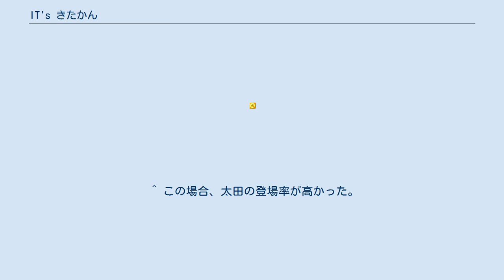IT's きたかん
IT'sきたかん (イッツきたかん) は、2010年4月11日から2015年3月22日まで放送された栃木放送と茨城放送を結ぶ同時生放送番組である。
 番組では、北関東自動車道(北関、きたかん)で結ばれた茨城県・栃木県の情報を提供する。
交通情報・天気予報は、「IT'sきたかん交通情報・天気予報」として放送している。
 ^ それ以前にも火曜13:30の時間帯で『桂扇生のゴマをすりまーす』が茨城放送と栃木放送で同時生放送されていた。
 ^ 茨城放送では「おもしローカルいばラジオ（共演・甲斐真里）」→「おもしローカルいばラジオII（共演・古瀬俊介）」→「おもしローカルRadi～Oh!（共演・佐久間一行）」→「サンシャイン・カフェ siesta（共演者なし）」内で放送。
CRTアナウンサー阿久津隆一（一貫して単独進行）とIBSアナウンサー（当時）渡辺美奈子が担当していた（発局は週替わり）。
 ^ 「きたかんホットライン」内で、「2011年に北関東自動車道が群馬まで開通したら、FMぐんまも含めた”きたかん”の番組を作りましょう」と、阿久津と渡辺で話していたが、FMぐんまはRADIO BERRYと2011年3月3日から5月26日まで、毎週木曜日に期間限定プログラム「北関 THE NEXT」を放送していた。
 ^ 茨城放送内にある番組のブログ「今週の『きたかん』、聴いたかん？」2010年5月9日参照。
水戸市から宇都宮市までの詳しい乗車データが掲載されている。
 ^ 茨城放送では、『IBSふるさと放送局』、栃木放送では、『サッカー中継』（主に栃木SCの主催試合）が編成された場合など。
2010年6月6日は茨城放送側が『IBSふるさと放送局』、栃木放送側が『サッカーJ2リーグ中継 栃木－福岡戦』がこの枠で組まれたため、両県とも当番組が休止となった。
 ^ この場合、太田の登場率が高かった。